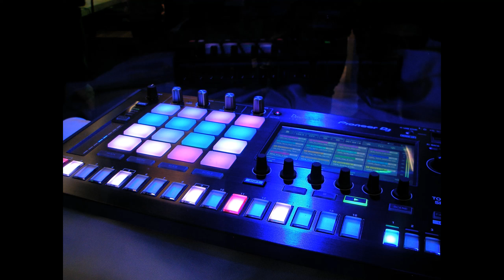Disco Climax-An Jone(Audio library)